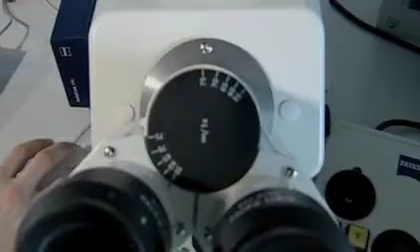Reise in die Haut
Ein für Beiersdorf aufwändig gestalteter Animationsfilm, der die einzelnen Hautschichten erklärt. Flüge wie in einem Raumschiff in eine unbekannte Welt.
Dieser Film wird u.a. von den Beiersdorf - Hautforschern zu internationalen Vorträgen verwendet.

Ein Film von : justusworbsfilm.de